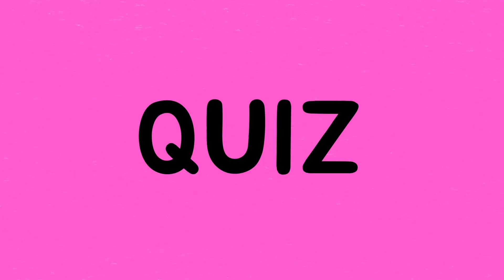아하 파닉스송 알파벳 Q~Z 모음 (19min) l 알파벳 파닉스ㅣABC 파닉스송 ㅣ Phonics Song ㅣ 알파벳 동요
쪼이와 신나게 배워보는 신나는 파닉스 시간!
우리에게 너무 익숙한 동요로 알파벳을 배워보아요.
노래를 술술 따라부르기만 해도 영어가 척척!
오늘은  Q부터 Z까지 함께 따라 불러 볼까요?